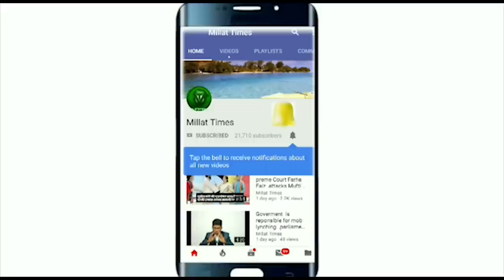Kashmiri Vendor Thrashed By Hooligans In Lucknow | Millat Times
Some unidentified men beat a dry fruit vendor from Kashmir in Uttar Pradesh capital Lucknow The man who was assaulted, has been selling dry fruits in the city for many years.The incident happened at 5 pm yesterday and the men who assaulted the traders can be heard in mobile videos saying that are doing it because they are from Kashmir.

उत्तर प्रदेश की राजधानी लखनऊ में कुछ अज्ञात लोगों ने कश्मीर के एक ड्राई फ्रूट विक्रेता की पिटाई कर दी। जिस आदमी के साथ मारपीट की गई थी, वह कई सालों से शहर में ड्राई फ्रूट्स बेच रहा था। कल शाम 5 बजे यह घटना घटी और व्यापारियों के साथ मारपीट करने वाले पुरुषों को सुना जा सकता है मोबाइल वीडियो में कहा गया है कि वे ऐसा कर रहे हैं क्योंकि वे कश्मीर से हैं।